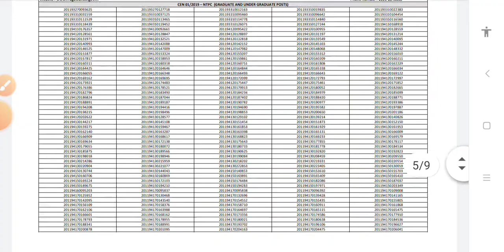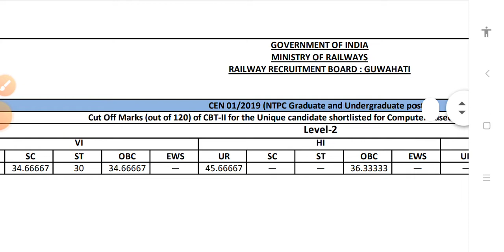RRB NTPC CBT 2 GUWAHATI RESULT declared || NTPC CBT 2 गुवाहाटी RESULT OUT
RRB NTPC CBT 2 GUWAHATI RESULT declared
NTPC CBT 2 गुवाहाटी RESULT OUT